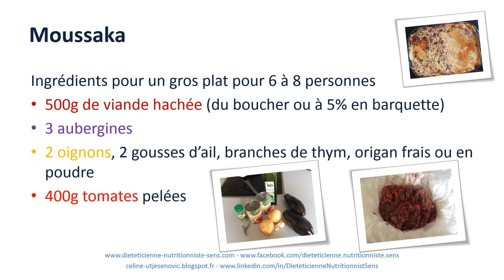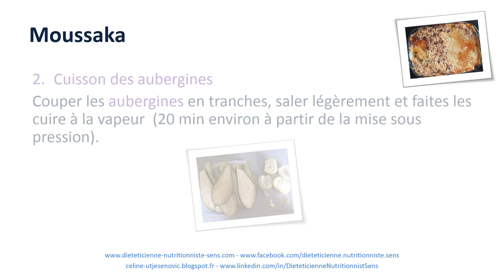Moussaka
Idée de  recette diététique : Moussaka  par Céline UTJESENOVIC, Diététicienne Nutritionniste hospitalière et libérale. Cabinet Diététique Sens à Saligny (89100).